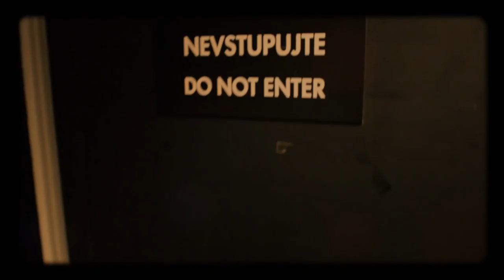Úvod - Show Jana Krause 20. 4. 2016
Hosté: Herec a hudebník Jakub Prachař, slavný režisér animovaných filmů Gene Deitch a zubařka Jana Navrátilová, sestra slavné tenistky.